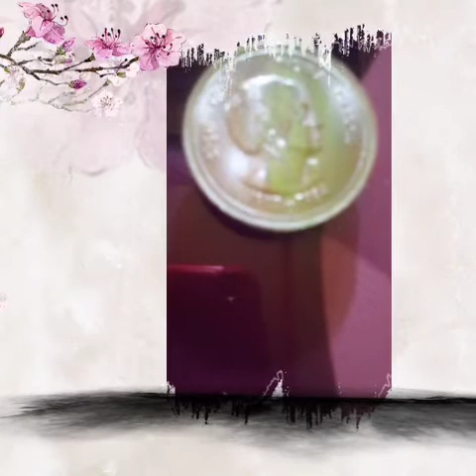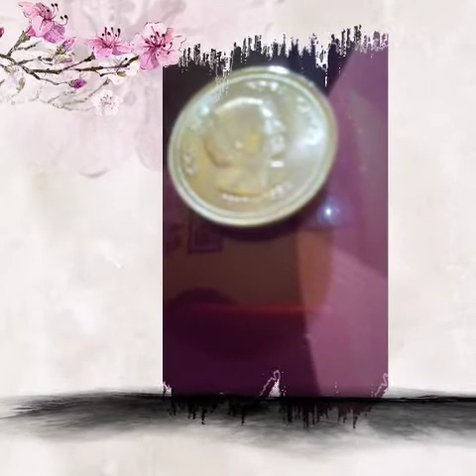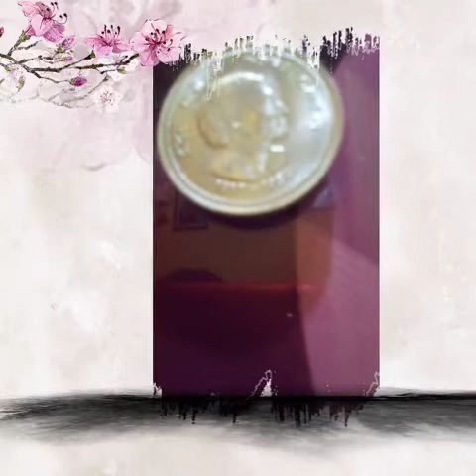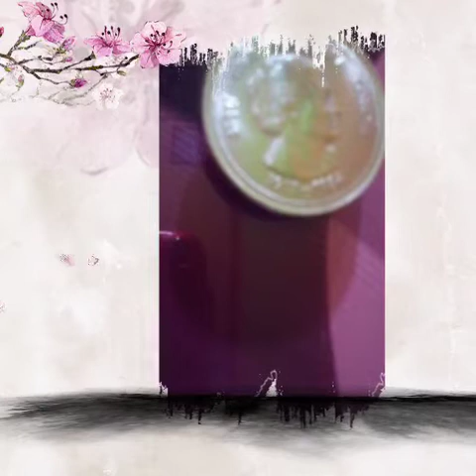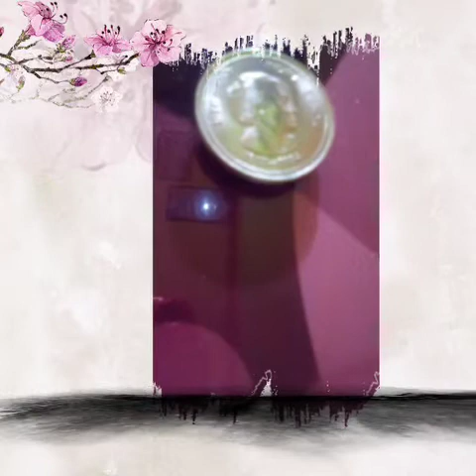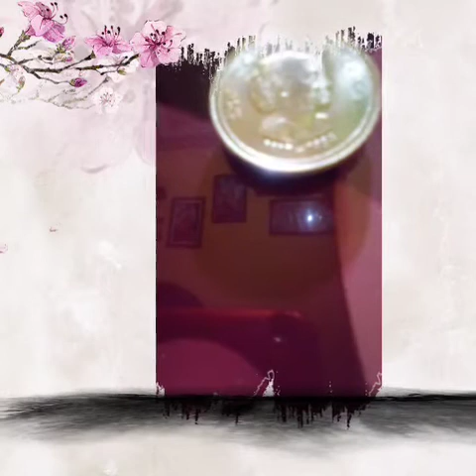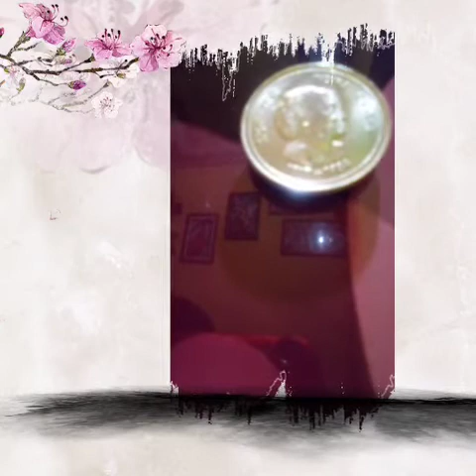1984,31oct,I.Gandhi,His killer name is Satwant Singh and beant Singh big5rs chip foreign